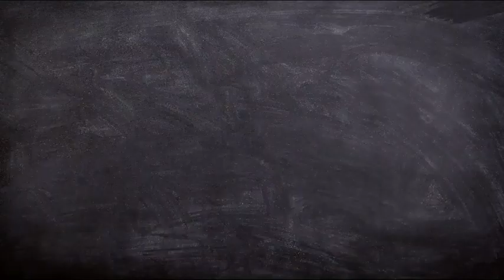Most Clothes Bollywood actors || bollywood industry Hollywood industry ?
(required)

Bollywood news

Magnetic news
To
News bangla

The

J